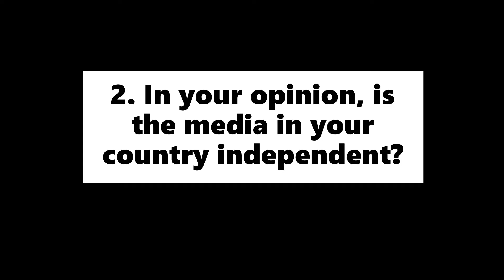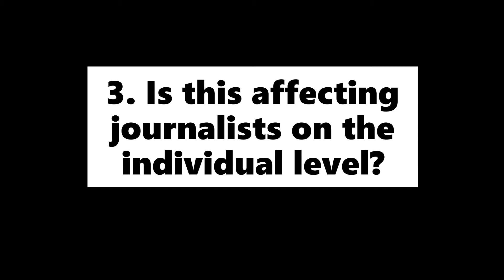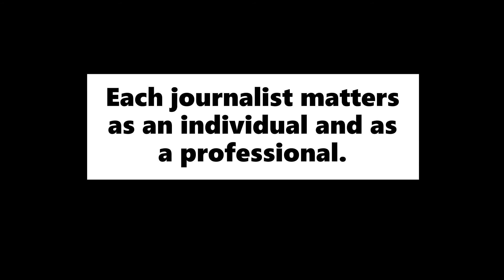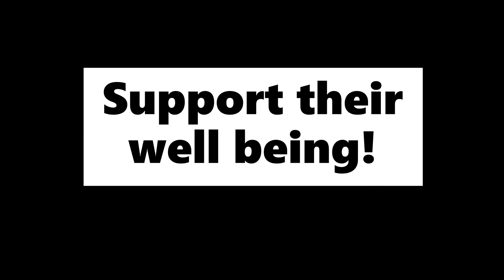Trying to understand what 'independent media' is | by Andreea Tănasie, M100YEJ participant 2021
Andreea Tănasie, participant of the M100Young European Journalists Workshop (M100YEJ) in 2021 about "Reporting in Crisis and the Crises in Reporting", has asked young people from different European countries about the importance of a free press and whether the media in their countries are independent.